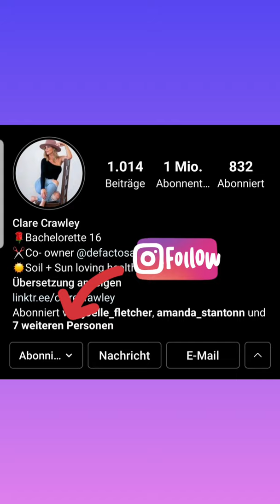Clare Crawley 🔥 Hot 🔥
Clare Crawley Instagram